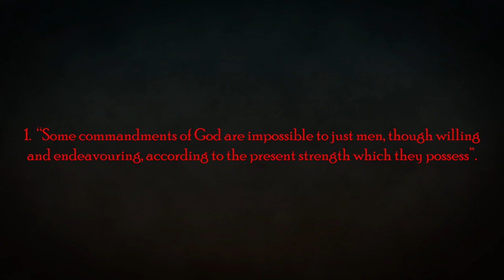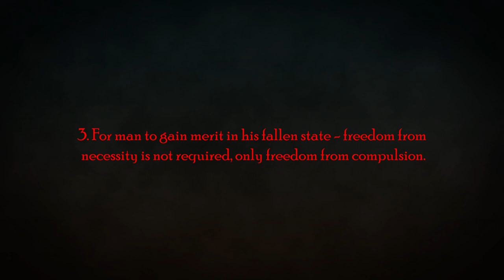Mary Frances of the Five Wounds (Franciscan Saints) | Capuchin Franciscans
The story of Mary of the Five Wounds told through artwork and motion graphics in the Capuchins' "Franciscan Saints" series — including an introduction Janesist heresy.